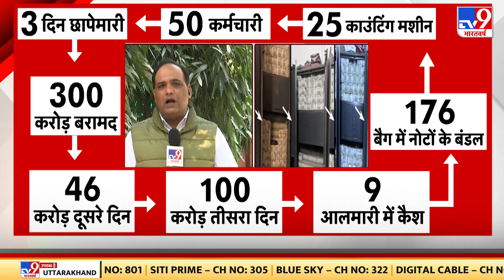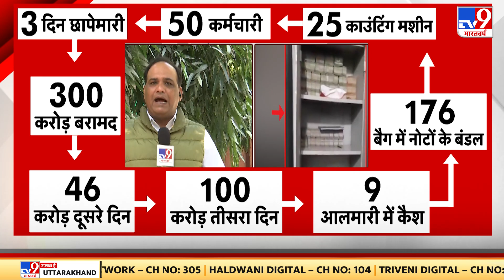Breaking: 300 करोड़ कैश बरामदगी पर बड़ी खबर Congress MP | Jharkhand